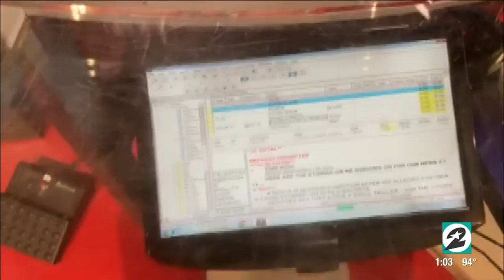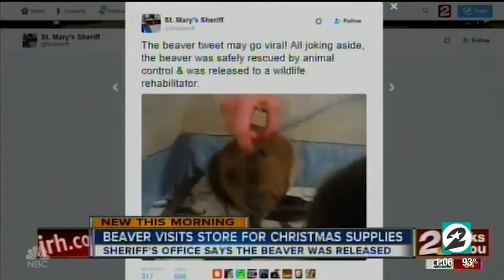Get2Know KPRC 2's Taniya Wright | HOUSTON LIFE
Meet KPRC 2's newest team member, morning anchor Taniya Wright.  She joins Derrick as guest co-host for the day.